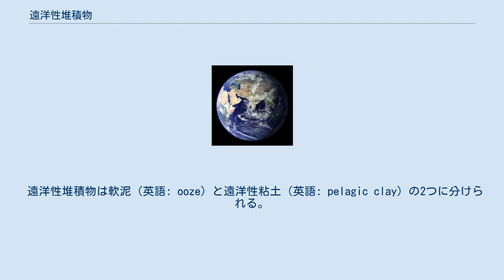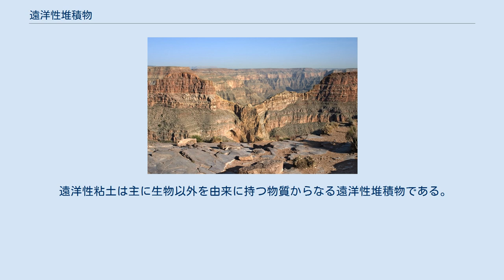遠洋性堆積物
地球上での遠洋性堆積物の分布図。
黄色部分は石灰質軟泥、緑色部分は珪質軟泥、茶色部分は遠洋性粘土に覆われている。
 遠洋性堆積物（えんようせいたいせきぶつ、英語: pelagic sediment）は、陸から遠く離れた海洋底に堆積した、プランクトンの遺骸に由来する堆積物のことである。
 遠洋性堆積物は、鉱物質の殻を形成するプランクトンの遺骸が海洋底に堆積することででき、地球表面の約6割を覆っている。
海底堆積物は過去の地球の状態を示す情報をもっているが、深海底のものは特に保存状態と連続性が良いため、地球規模の海洋変動（海水温や海水面の変動など）、気候変動、プレートの運動などの地質現象を解明するために使われる。
 遠洋性堆積物は軟泥（英語: ooze）と遠洋性粘土（英語: pelagic clay）の2つに分けられる。
 軟泥は泥状で柔らかい遠洋性堆積物の中で、微小なプランクトンの遺骸が30%以上含まれるものである。
石灰質軟泥と珪質軟泥の2つに分けられる。
 遠洋性粘土は主に生物以外を由来に持つ物質からなる遠洋性堆積物である。
赤色を呈しているが、鉄 (III) イオンFe3+および水酸化マンガンMn(OH)2の存在が原因である。
主に粘土鉱物からなっていて、それらの大半は大陸から運搬された風成塵を由来としている。
生物活動が不活発な海域で炭酸塩補償深度よりも深い海底、すなわち軟泥が堆積しない海底に分布しやすい。